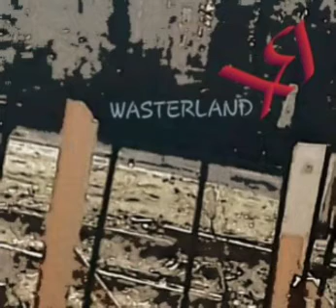X-Red - Wasterland - 19 Fury 2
(2020)